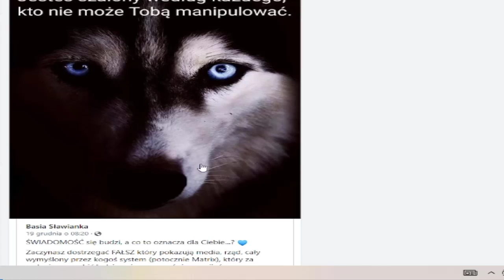Zacznij Patrzyć Oczami Dziecka a Odkryjesz Źródło Szczęścia i Radości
Zacznij Patrzyć Oczami Dziecka a Odkryjesz niewyczerpane Źródło Szczęścia i Radości

⭐️ Zostaw lajka !
wesprzyj mnie jako widz : 🏆
✔️Przelew:
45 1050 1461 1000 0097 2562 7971
✔️Proszę o udostępnianie moich filmów jeśli uznasz je za wartościowe. Dzięki temu przyczynisz się do zwiększenia zasięgów i tego że więcej osób usłyszy.